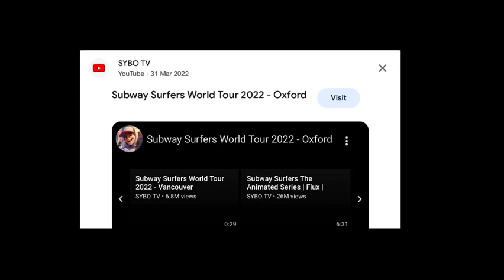Subway surfers Seoul vs Oxford